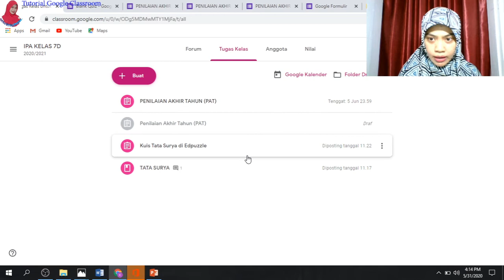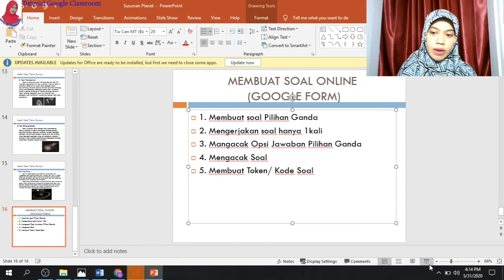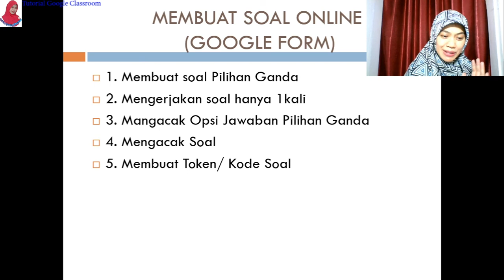Google Classroom : Mengacak Tampilan Soal Online dan Revieu Hasil Analisis Data Soal Online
Video ini merupakan video lanjutan pada membuat soal online dengan token  (bagian 1), mengacak opsi soal dan mengacak tampilan soal (2)